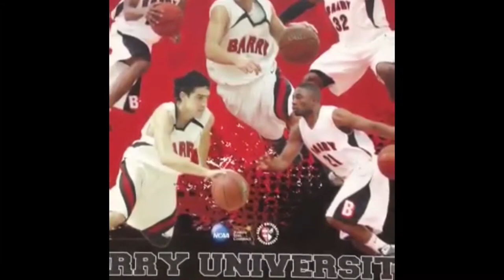Landslagsgutta har en beskjed til deg.. Basketskolen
Husk å melde deg på basketskolen i sommer!